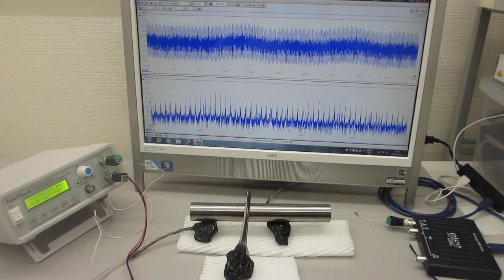オリジナル超音波プロ－ブによる超音波の発振（スイープ発振、パルス発振）制御システム